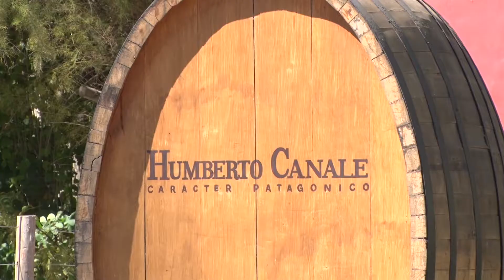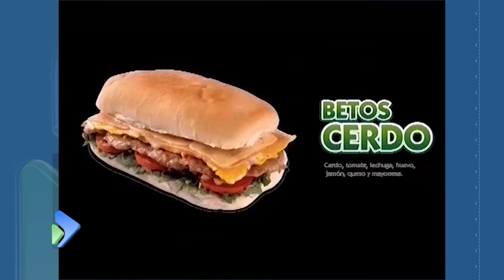Guillermo Barzi- Director Bodega H. Canale.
Cómo se desarrolla la  vendimia 2018. Expectativa del sector vitivinícola y escenario económico nacional.